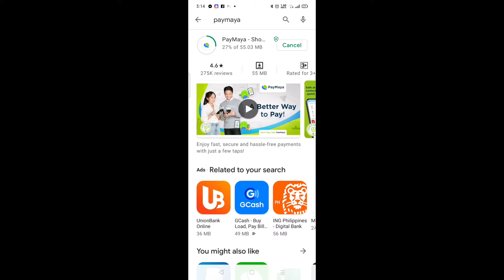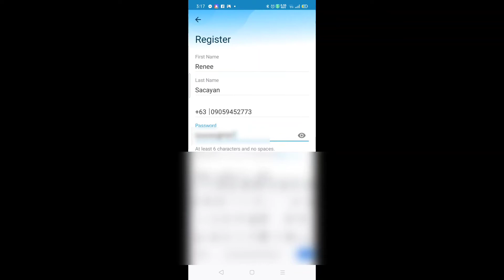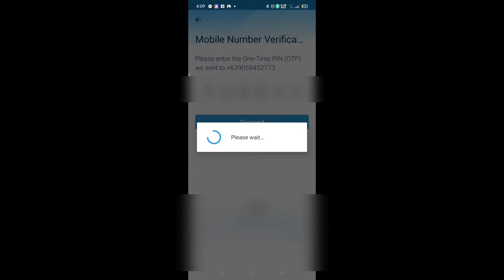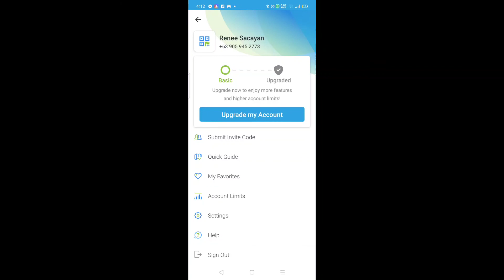PayMaya Tutorial | How to Register to PayMaya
PayMaya
How to Download PayMaya App
How to Create PayMaya Account
Paano Gumawa ng PayMaya Account
How to Add Money to PayMaya Account
Paano Gumawa Easy Steps